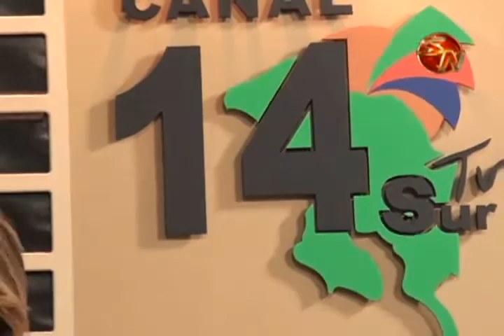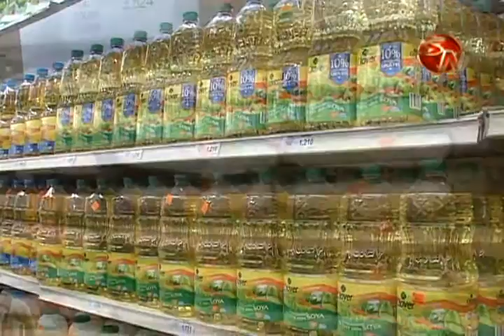Terminal en pista de aterrizaje en Pérez Zeledón se dará en concesión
Aviación Civil ya dio a conocer el resultado del estudio sobre el uso de la pista de aterrizaje, según informó la diputada del Partido Unidad Social Cristiana, Rosibel Ramos.

La legisladora, reveló que en el mismo, se indica que la pista tiene capacidad para que aterricen aviones con capacidad de hasta 19 pasajeros pues la pista mide 920 metros, de los cuales, 810 metros son para que se estacionen.